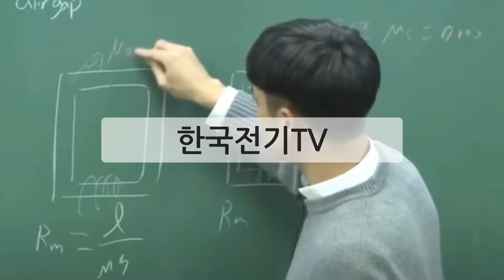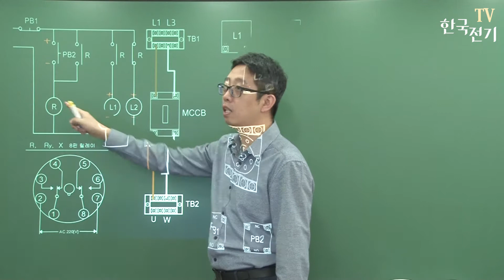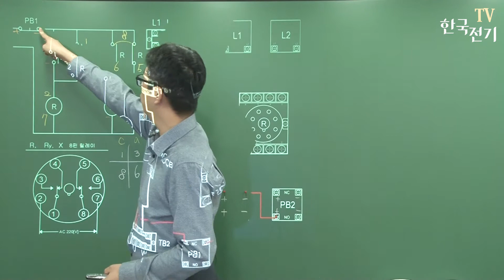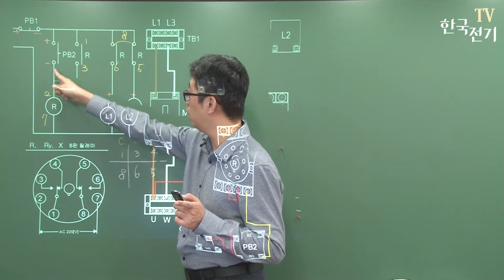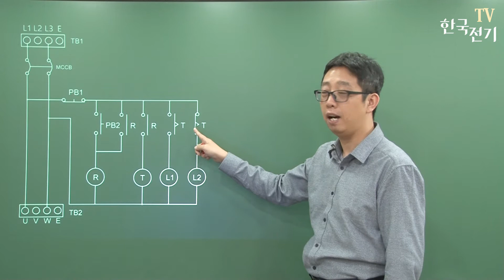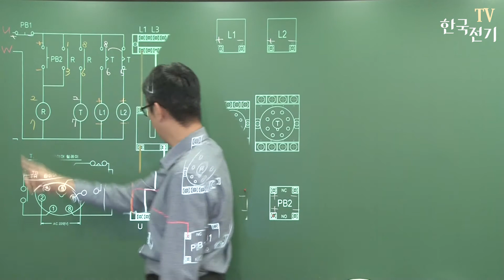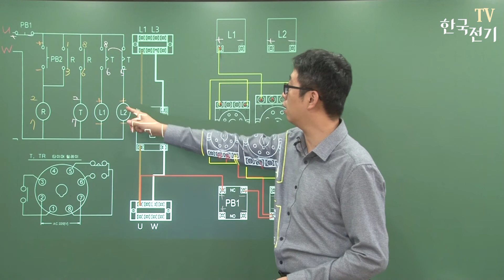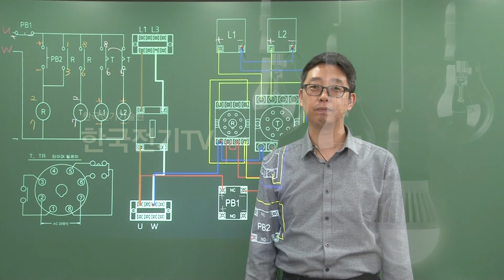【전기기능사실기▶1단계】 -7강- 시퀀스 연습도면2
연습도면 익히기 두번째 시간입니다.
시퀀스 회로에서 8핀 릴레이가 추가되었을 때 도면해석과
8핀 릴레이, 8핀 타이머 한개씩 추가되었을 때 도면해석 입니다.
반드시 회로 해석을 익히신 후 다음으로 넘어가시기 바랍니다.